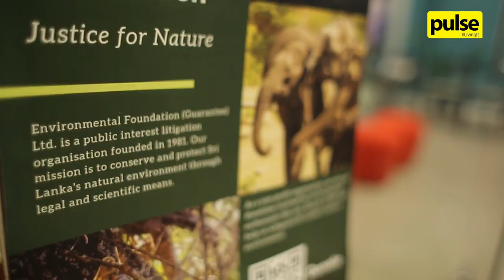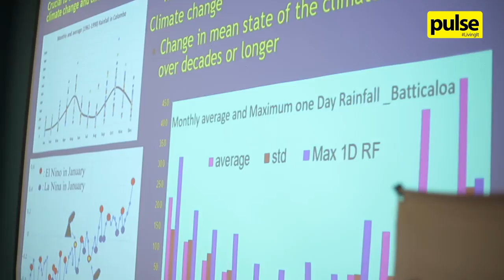Green Conversations on Climate Change by Environmental Foundation Limited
Environmental Foundation Ltd. recently hosted Green Conversations on Climate Change at Hatch with talks by leading Sri Lankan corporates about how we can play our role as individuals. Here's everything we learnt.